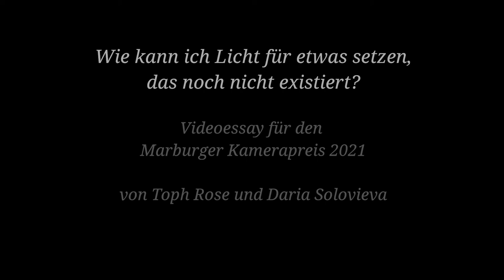Einsatz von Licht bei der Arbeit mit VFX | 20. Marburger Kamerapreis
Studierende der Philipps Universität Marburg haben sich im vergangenen Semester mit einzelnen Aspekten von Rousselots Kameraarbeit beschäftigt. Die dabei entstandenen Videoessays werfen einen besonderen Blick auf Rousselots visuelle Präferenzen und sind eine kleine Einstimmung auf die Marburger Kameragespräche, die am 28.-30. Oktober 2021 stattfinden werden.

Konzept und Umsetzung: Christopher Rose und Dascha Solovieva, entstanden im Rahmen des Seminars "Nahaufnahme: Philippe Rousselot und der Marburger Kamerapreis" unter der Leitung von Dr. Martin Jehle, Philipps-Universität Marburg 2021.